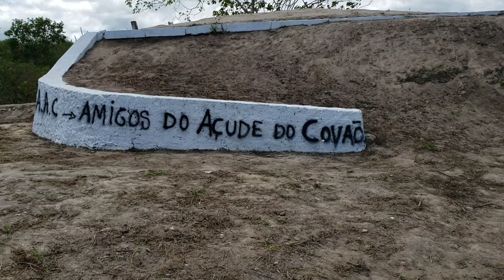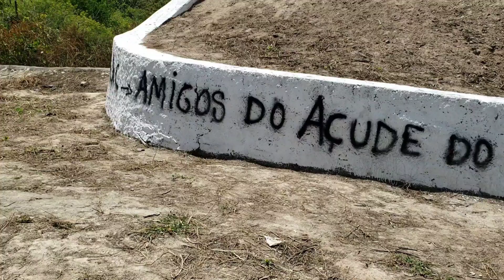soltando peixe no Açude do Covão - Areial